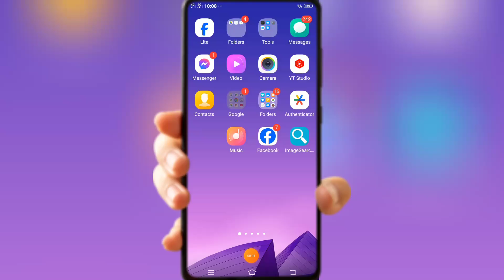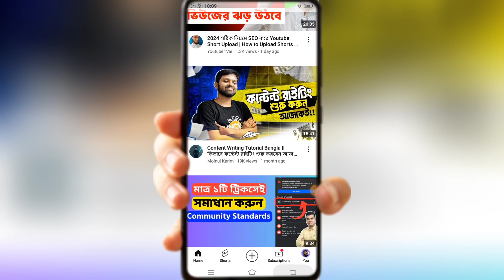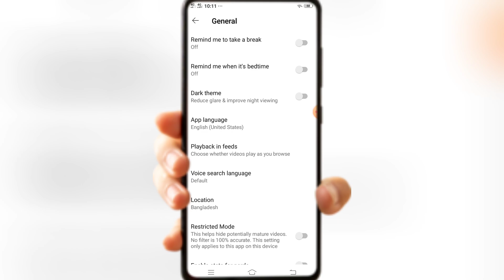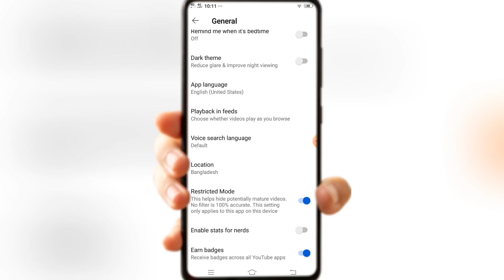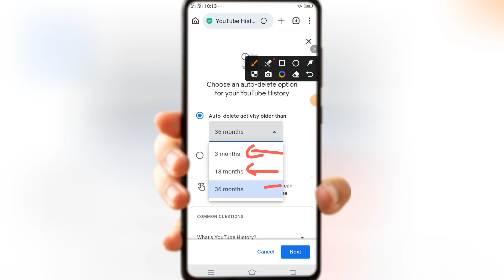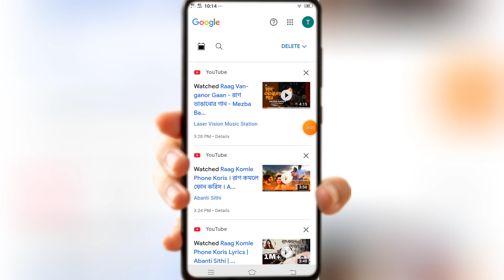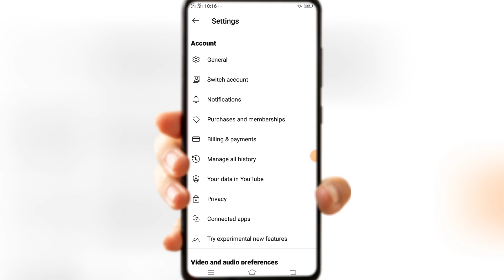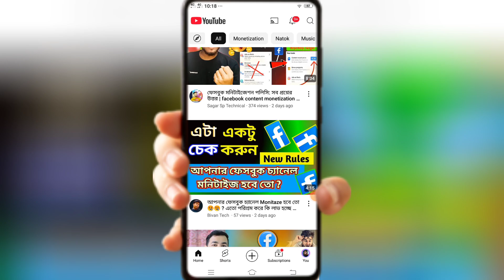ইউটিউবে খারাপ ভিডিও বন্ধ করার উপায়! | YouTube 18+ Setting Off Bangla 2024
ইউটিউবে খারাপ ভিডিও বন্ধ করার উপায়, খারাপ ভিডিও আসে কেন ইউটিউবে, খারাপ ভিডিও বন্ধ, খারাপ ভিডিও বন্ধ করবো কিভাবে, youtube tips bangla, ইউটিউবে খারাপ ভিডিও আসে কেন, youtube kibabe 18+ off korbo, YouTube e kn kharap video ase ki korte pari, YouTube e kharap video na asar upay, YouTube 18+ setting off bangla 2024, youtube app new secret tips & tricks 2024, creative arafat